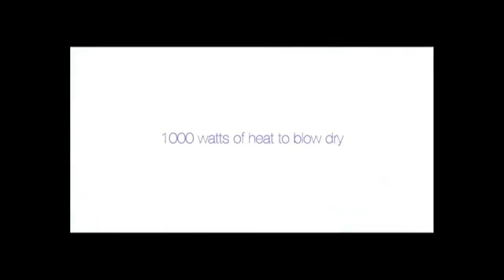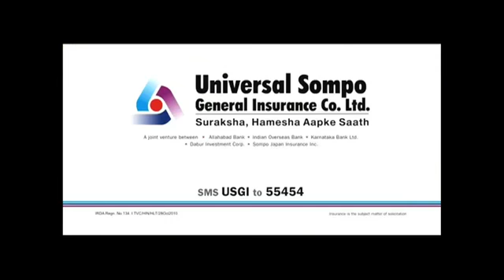D'fine Art Director Ashmith Kunder Show Reel mov YouTube